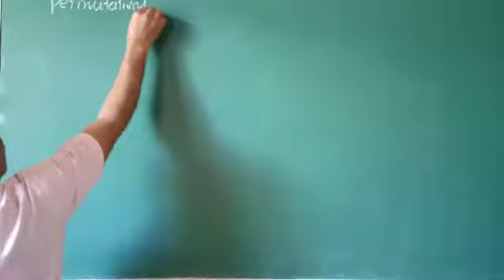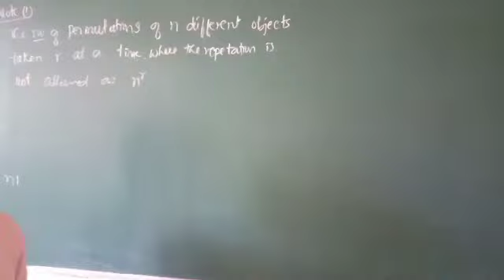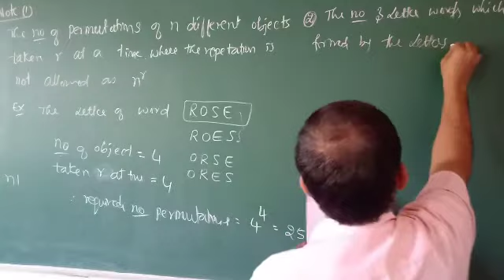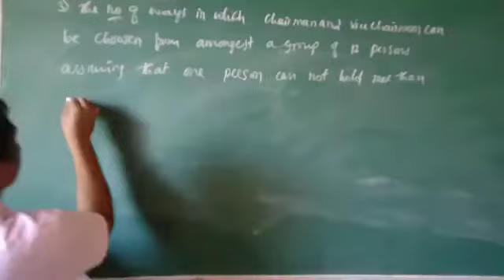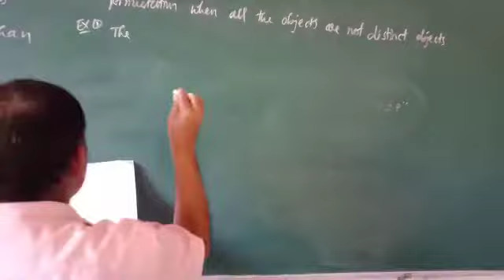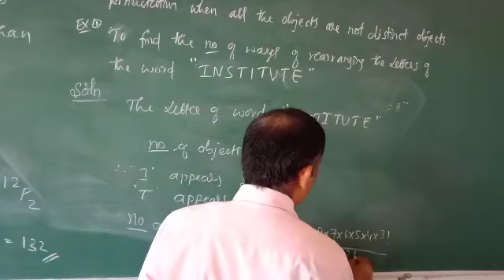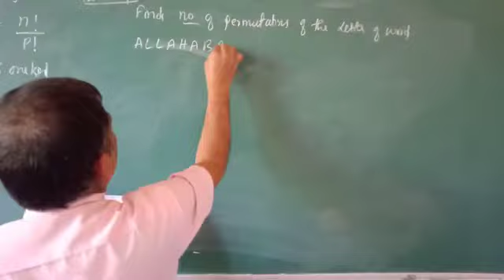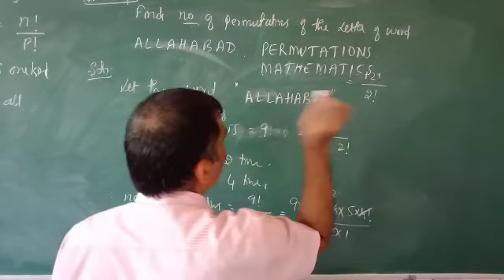4/7: Permutations and Combinations